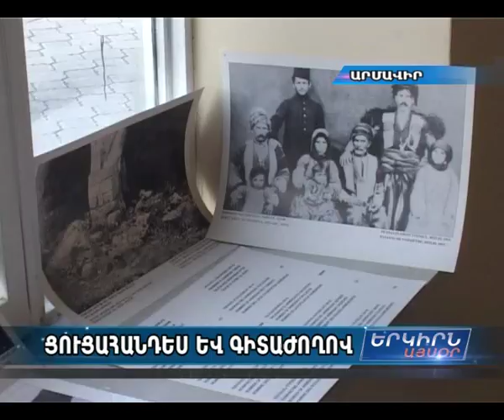Ցեղասպանության 100 ամյակի միջոցառումները Արմավիրում